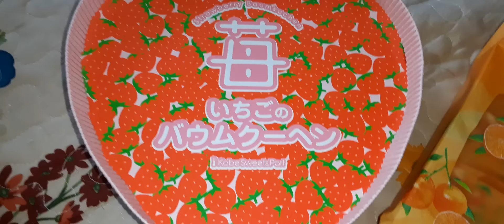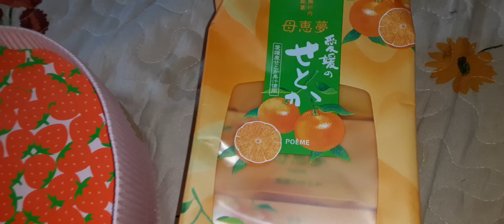チョコレート、ココア・価格３倍に・・！（概要欄見てね）